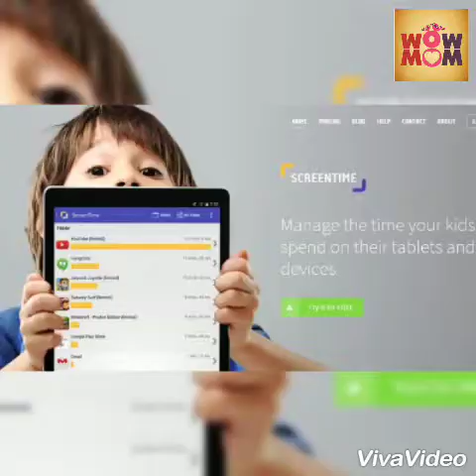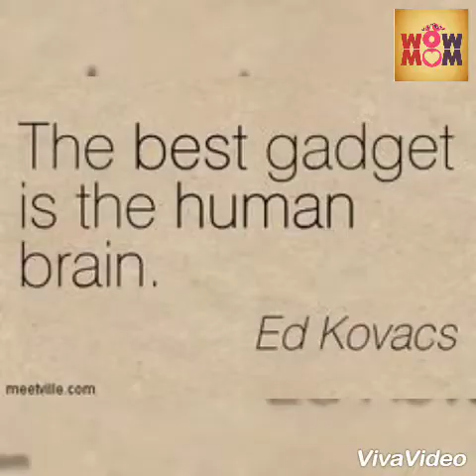DIGITAL BABIES-I | An eye-opening SKIT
Hi frnds,
Here is an EYE-OPENING SKIT which I made for the goodness of our Lil' champs. Its a beginner's attempt, hope you'll support.